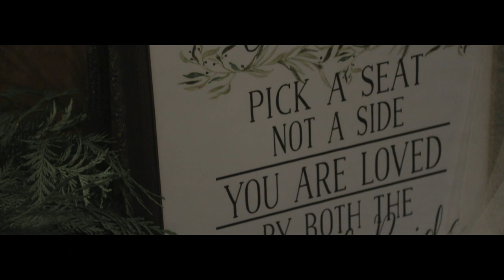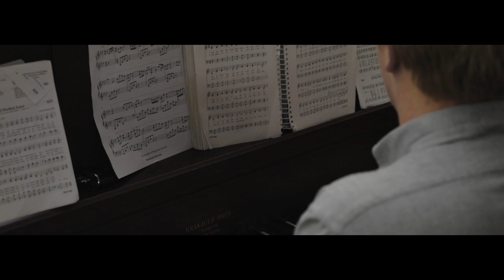Kaian + Cody: A Pacific Northwest Wedding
Cold rain and warm tears, hard winds and tender love. Kaian and Cody, young and blessed with each other. - @photogeographica